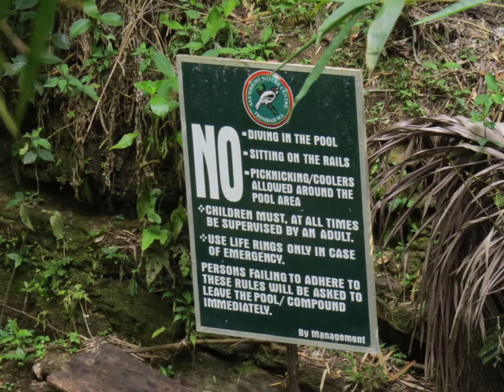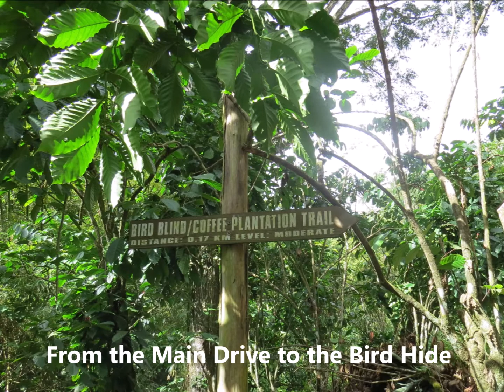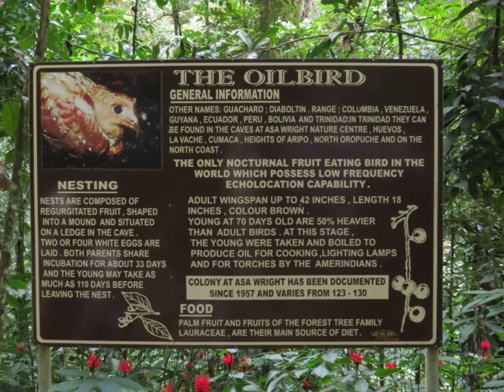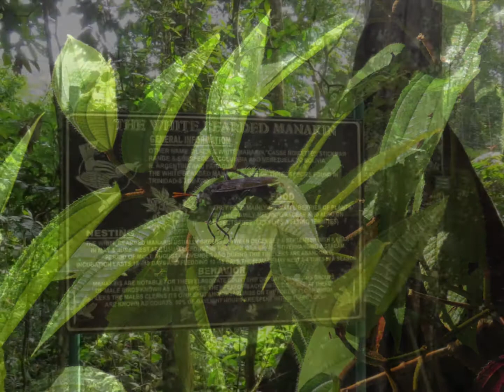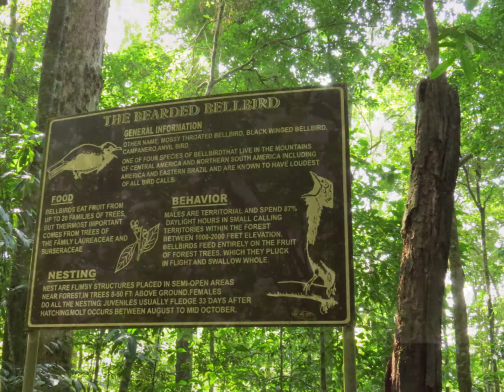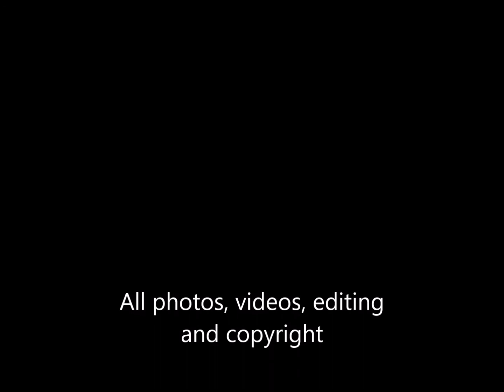Birdwatching in Trinidad 2020 - Asa Wright Centre - Part 2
Birds and other fauna and flora seen from the paths and grounds of the Asa Wright Centre in Trinidad.
Part 1 showcases the Asa Wright Centre and the birds and other animals to be seen from its balcony. Part 3 will feature birds and other fauna and flora seen at the Caroni Wetlands and elsewhere on Trinidad. Please adjust and view at HD.